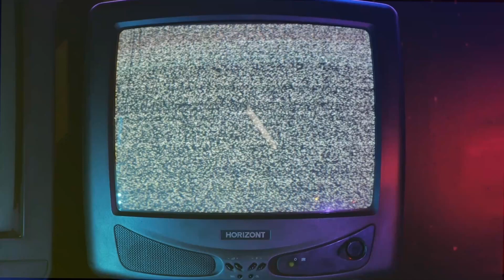Drunk Souls Pt . 11 | Boy Howdy this boss is Neat-o | Nito Boss Fight - LET'S PLAY w/ Friends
A Let's Play of DS1 but I get progressively more drunk per video. Fun maybe... Brutal... for sure!! In this 11th part, we take on the Nito, well Tristan takes on Nito and I help by running like a coward... This is my first time playing DS1 so go easy on me.